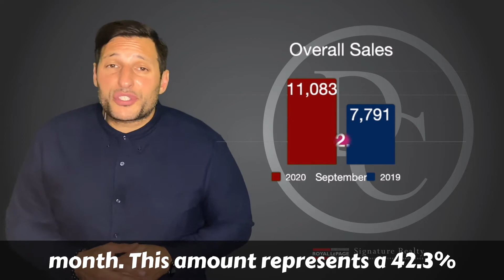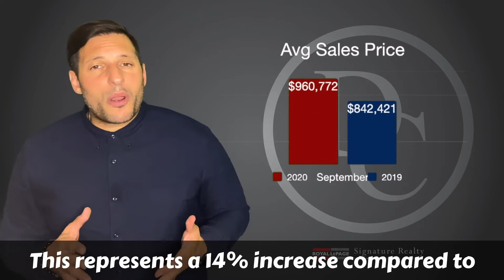🏡 Market Update - September 2020 📈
Usually the September real estate market here in the GTA suffers from a bit of a hang over from the summer months 🙃, but 2020 is like no other year we have seen before! 💯 Much like July and August, September also had a record month 📈 Let's check out the stats!

👉🏻 This September we had 11,083 sales in the GTA. This was a 42.3% increase ⬆️compared to last year.

👉🏻 Average sales price in the GTA was $960,772. This was a 14% increase ⬆️compared to September 2019.

👉🏻 The detached market had 5,559 sales which was an increase ⬆️ of 54.7% compared to last year. Average sales price in this category was $1,184,700.

👉🏻 The semi-detached and the townhomes had 53% and 46.9% increases ⬆️ in sales respectively this September compared to last year. This translated into average sales price increase 🆙 of 10.6% and 10.5%, respectively.

The segment, which is giving some people cause of concern 😬 is the condo segment. In some areas in Toronto, we have over 5 months of inventory. This means that if no new listing came to the market, it would take 5 months to sell all the listings. This tells us that the condo segment is actually in a balanced market ⚖️

👉🏻 The condo market, with 2,367 sales, still had the second most amount of sales for all major home types 😀

👉🏻 Average price of a condo was up 6.6%. Average sale price for condos in September was $634,756. It's is not all doom and gloom after all! 🌈

If you have been looking for real estate investment opportunities 💲, the condo segment may be the first place you should look! 🎯